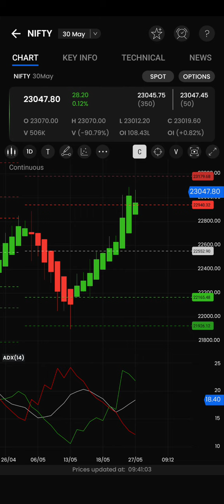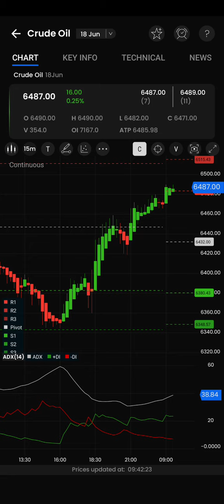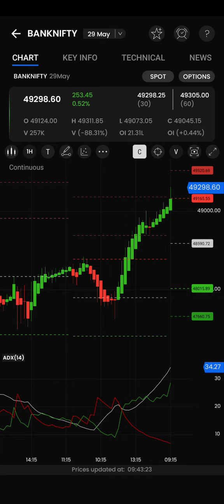9am_5pm Strategy/Nifty/Banknifty/Crude oil/Natural gas/gold live intraday analysis in tamil